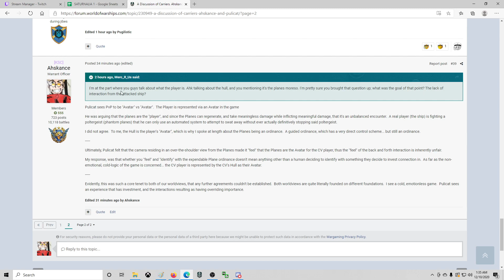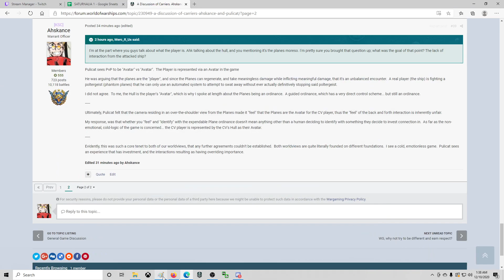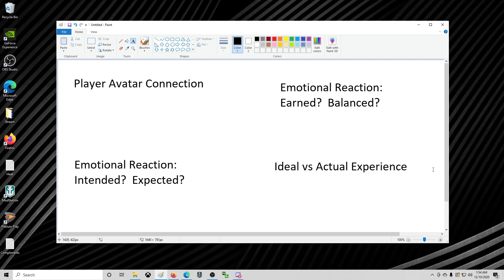Clarification - Player "Avatar" Connection / Ideal vs Actual Experience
I wanted to revisit the recent conversation I had with Pulicat and see if I could better link things that I'd said.

The joys of being tired and mulling over things in hindsight.